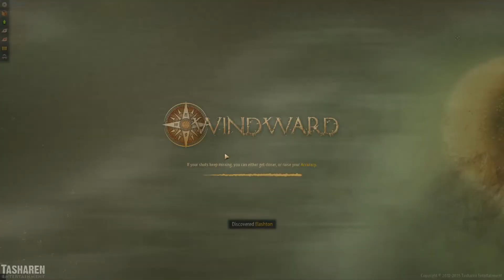Indie Showcase Windward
Windward is an action-filled multiplayer sandbox game that puts you in control of a ship sailing the high seas of a large procedurally-generated world.

25 likes for immediate upload of next episode